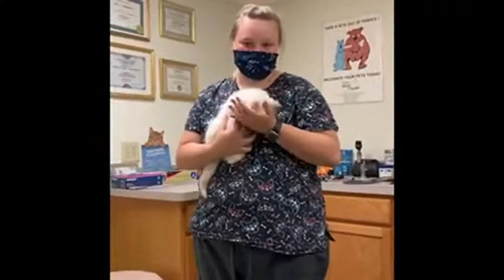Aaron Animal Clinic - Puppy and Kitten Vaccinations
Puppy and Kitten Vaccinations